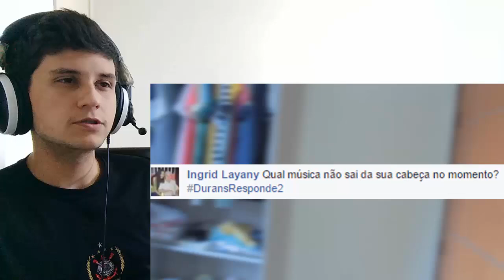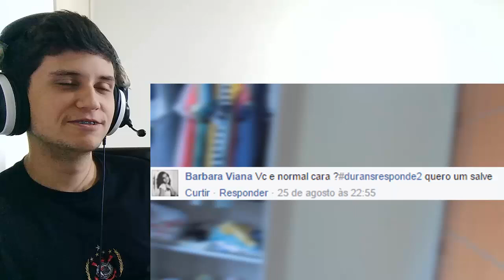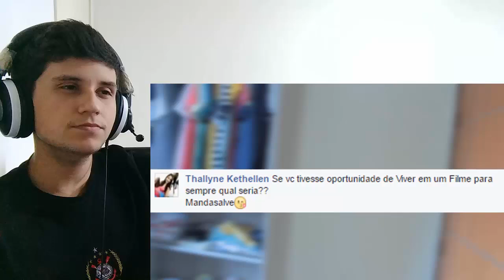React 33 - PEGUEI NOS PEITOS DA MINHA AMIGA ( ͡° ͜ʖ ͡°) - DuransResponde #2 ( Besterizando )